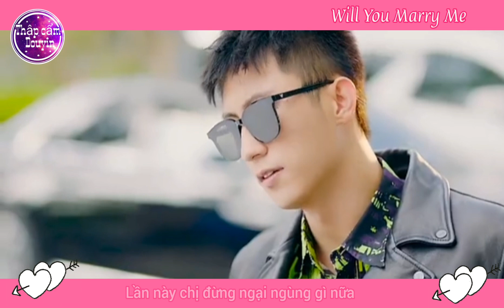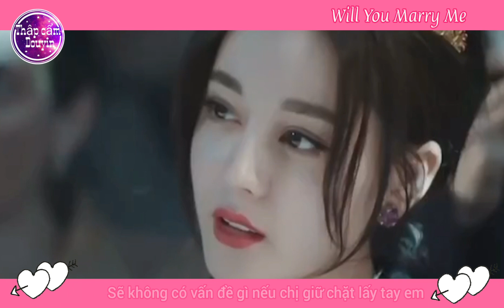[FMV+Vietsub] Châu Phóng × Tần Thanh | Bách Hợp | Hạnh Phúc Trong Tầm Tay | Will You Marry Me ❤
FMV Bách Hợp Châu Phóng × Tần Thanh
Địch Lệ Nhiệt Ba × Trương Hinh Dư
Phim: Hạnh Phúc Trong Tầm Tay
Bài Hát: Will You Marry Me - Nhất Khẩu Điềm